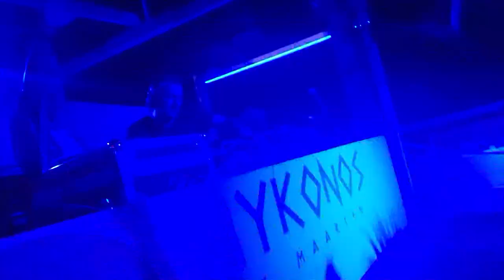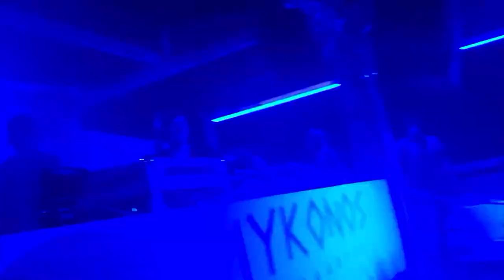st maarten 2021